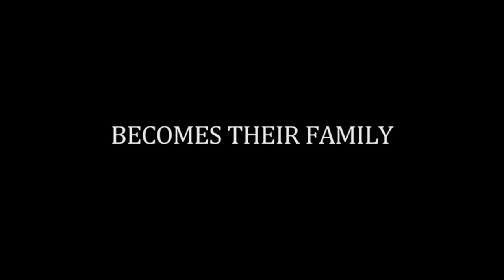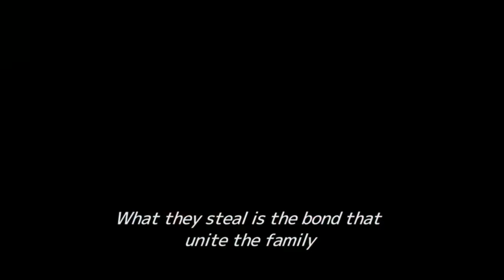SHOPLIFTERS-2018|OFFICIAL MOVIE TRAILER|Mayu Matsuoka|Sakura Ando|Kirin Kiki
From the director of Still Walking, Like Father, Like Son and Nobody Knows. A film by Kore-Eda Hirokazu.

Release date: June 8, 2018 (Japan)

Director: Hirokazu Kore-eda

Awards: Palme d'Or, Donostia Award, Golden Orange Award for Best Director (International)

Did you know: "Shoplifters" is the fourth-highest-grossing Japanese film of 2018 (US$39.9 million).